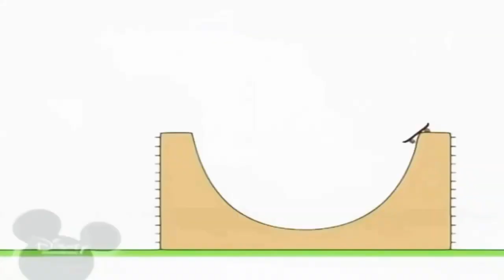10 червня 2022 р.